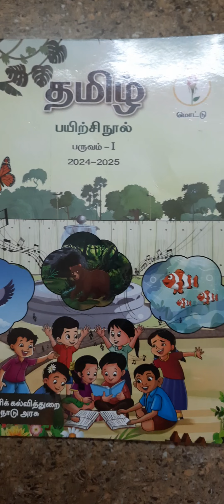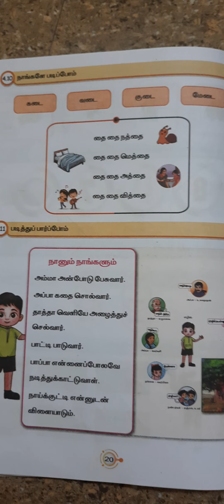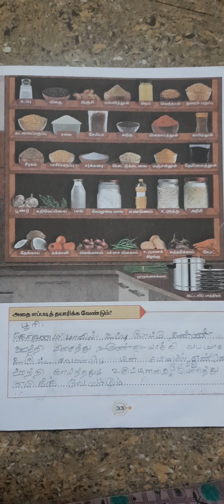EE மொட்டு தமிழ் பயிற்சிநூல் அலகு 1,2,3,4,5 TERM I 2024 - 2025